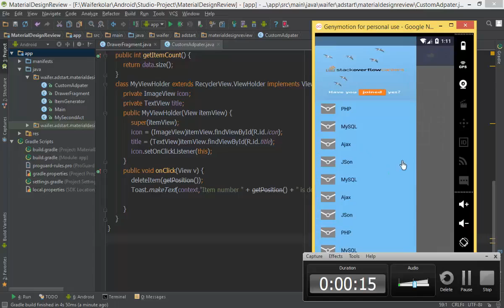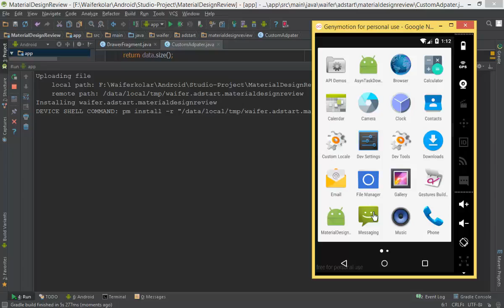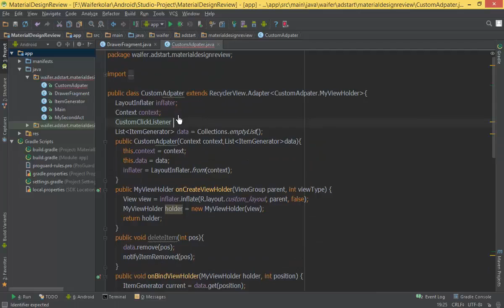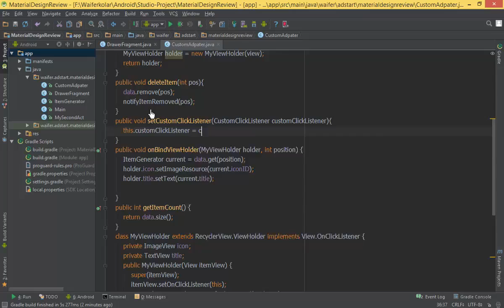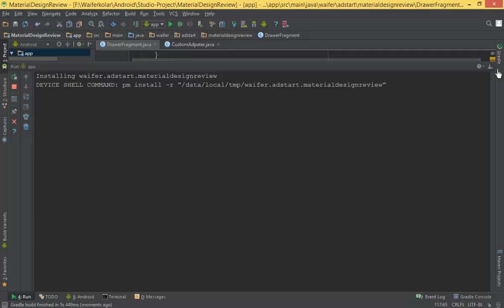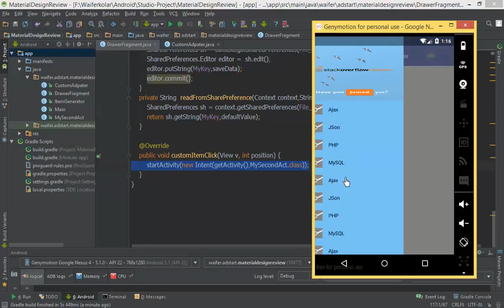214 Material Design 20 RecylerView OnItemClick